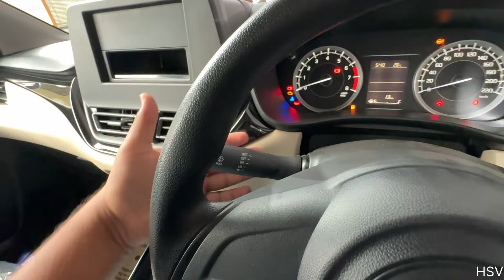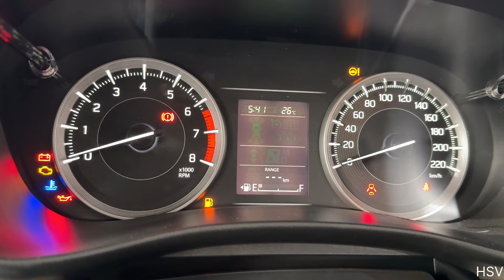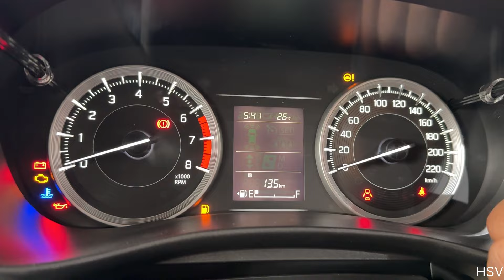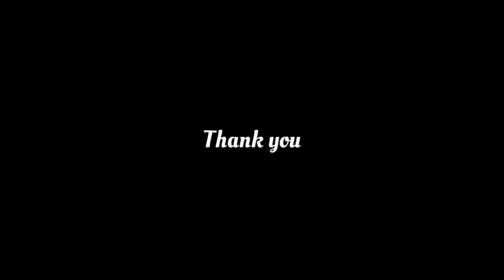(❤️King of Fuel Efficient Cars)😍2024 Toyota Glanza E (Petrol) Base Variant Features & Price Review🔥